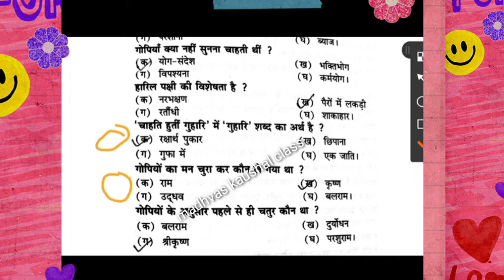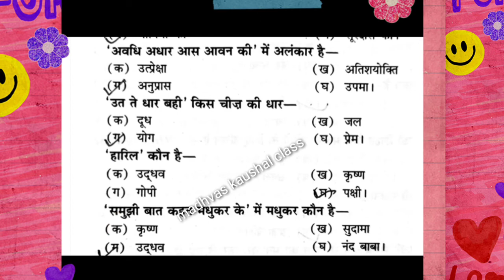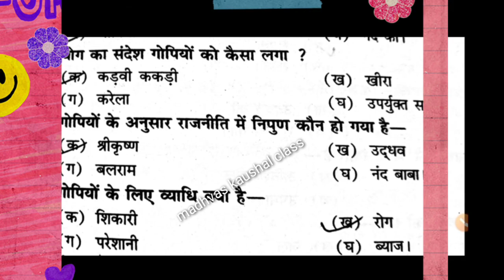(सूरदास का पद) SURDAS KE PADY CLASS 10 ||SURDAS KE PAD HINDI CLASS 10 ||CBSE